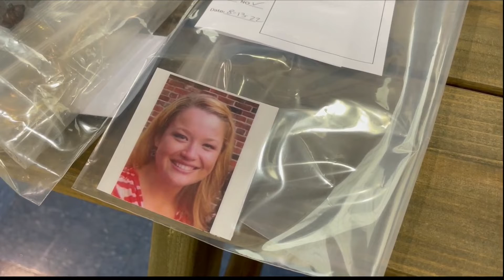Memorial event held to collect remembrance objects for those affected by gun violence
SAVANNAH, Ga. (WSAV) -- At the Frank Callen Boys and Girls Club, you can find pictures and items in remembrance of those whose lives were stolen by gun violence.